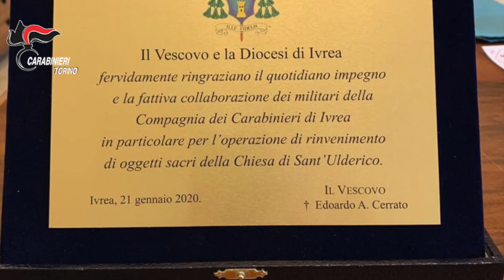IVREA. Un arresto per il furto di oggetti sacri nella chiesa di Sant'Ulderico